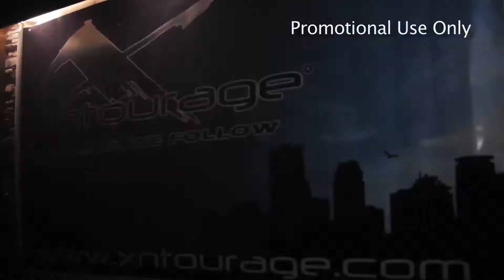2Tones presents "Sophistication The White Sensation"